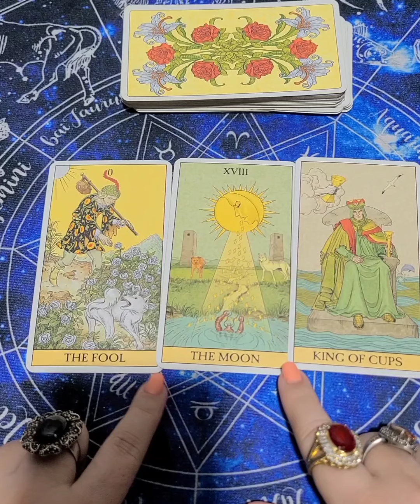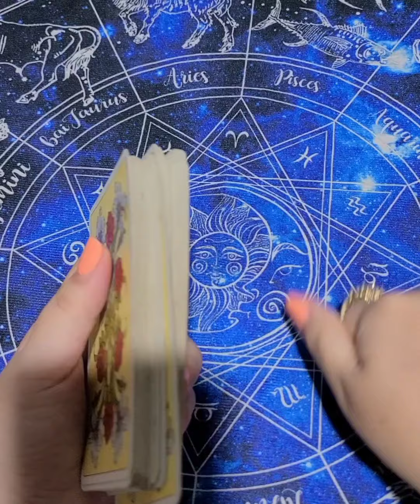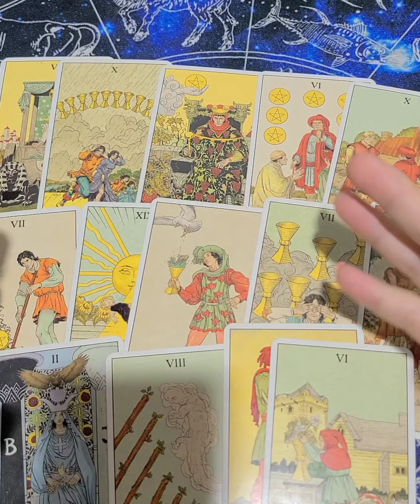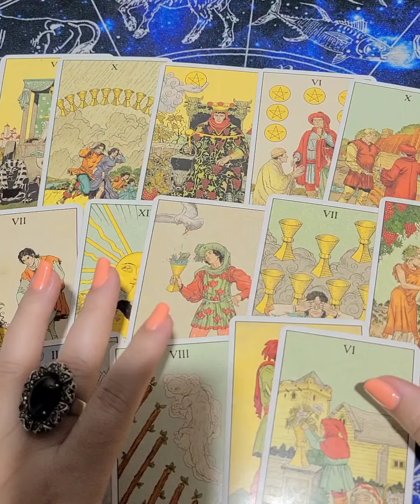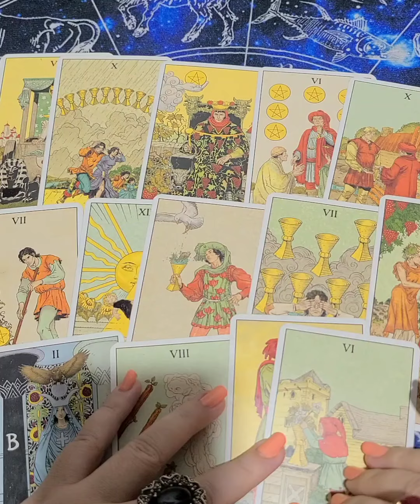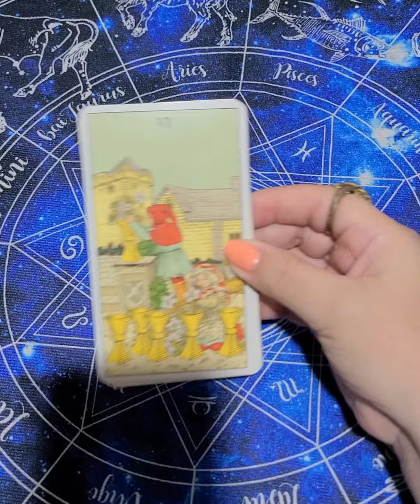Mensaje de hoy del Tarot 🔥 Esa Persona tiene MIEDO que lo RECHACES 😱✨